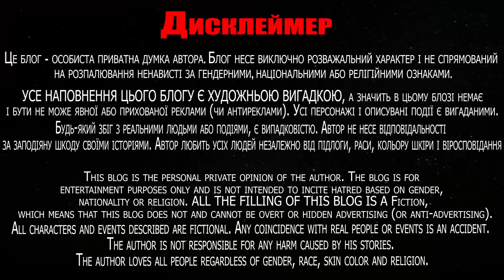Андрей Щадило на свободе,как ему это удалось и что по этому поводу сказал Толя Солома.